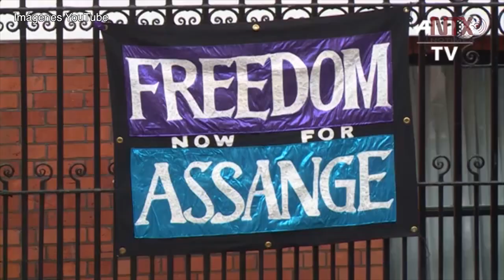Assange seguirá en prisión, espera juicio de extradición a EUA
El fundador de WikiLeaks permanecerá en prisión hasta que se celebre en febrero próximo una audiencia para decidir si es o no extraditado a Estados Unidos